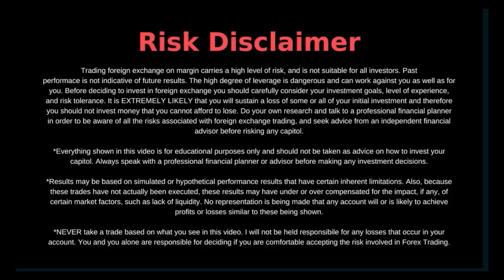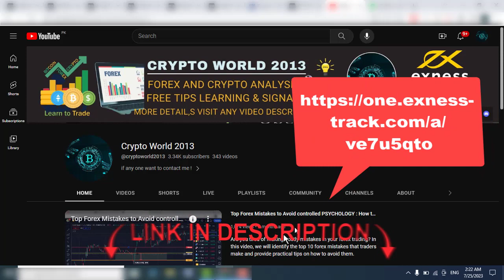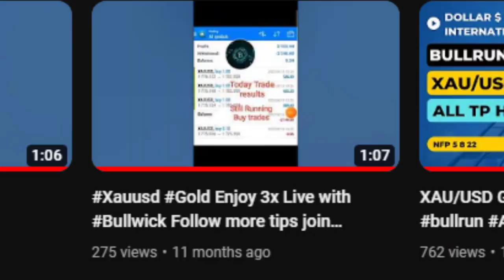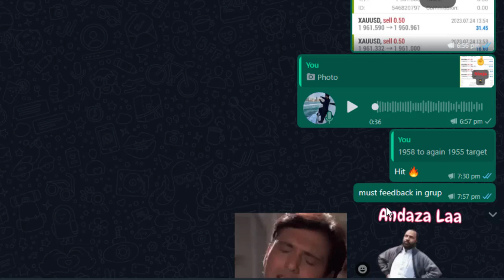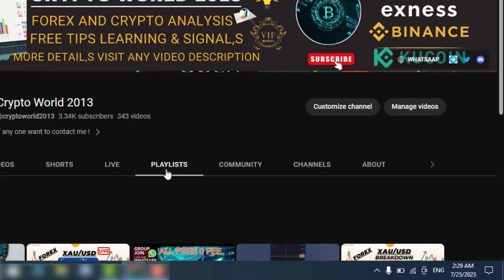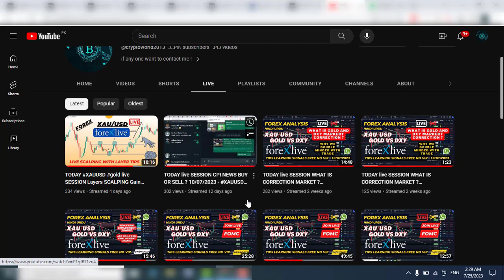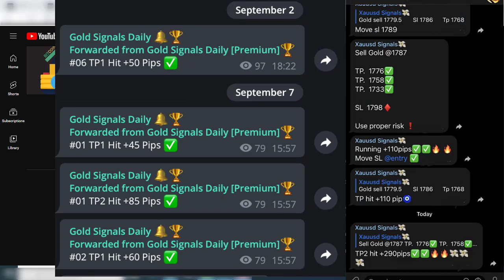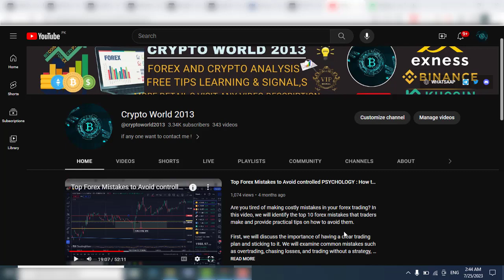JOIN FOREX FREE VIP BROADCAST (SIGNAL,S LEARNINGS) FOLLOW STEPS URDU/HINDI